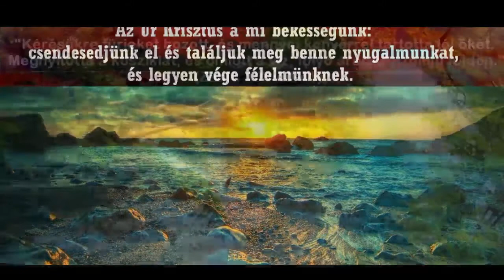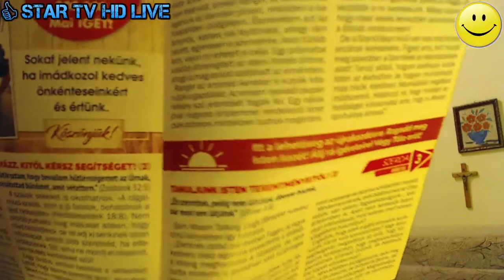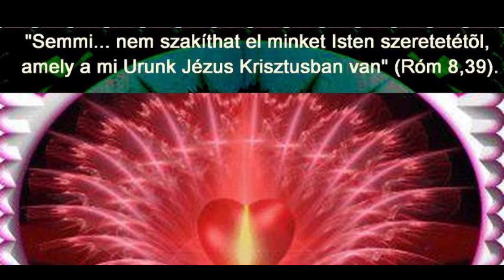Igehirdetés Március 2 😊❤